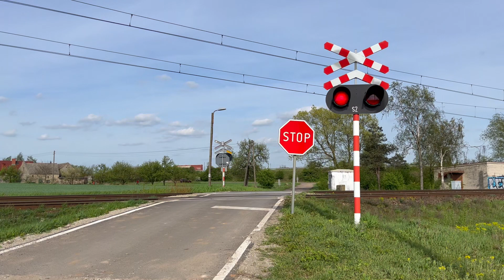Przejazd kolejowy (SSP) Chociczka #2 // Polish Railroad Crossing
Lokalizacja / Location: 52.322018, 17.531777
Linia Kolejowa / Track: nr808 (Września - Podstolice)
Sygnalizatory / Lights: LED 2x
Sygnał akustyczny / Bell: GZT30 1x
Automatyka / Automatics: BUES2000
Kategoria Przejazdu / Railroad Crossing Section: C
Aparat / Camera: iPhone 13

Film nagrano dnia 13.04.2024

Produkcja Jurek10PLC 2024©